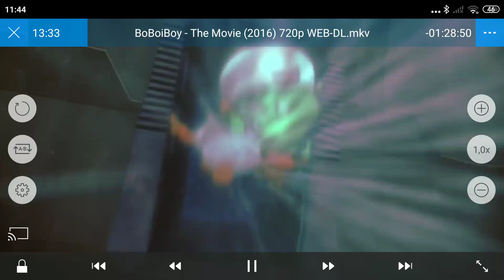Boboiboy the movie Sub indo